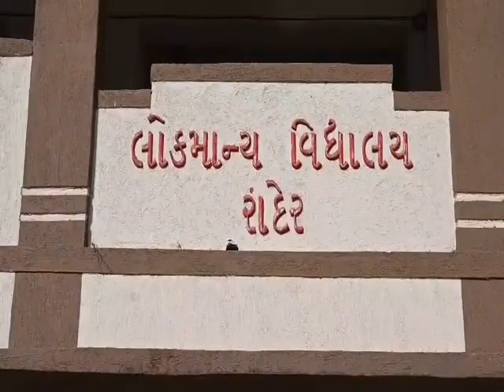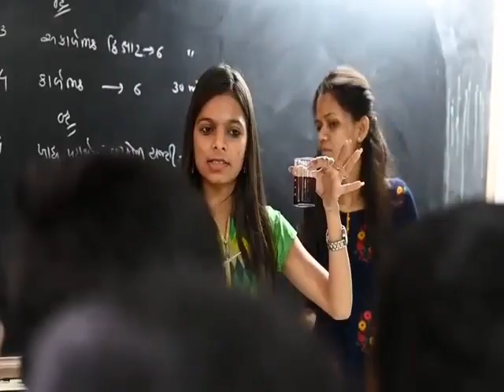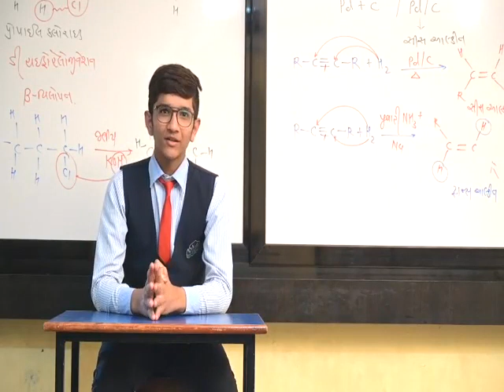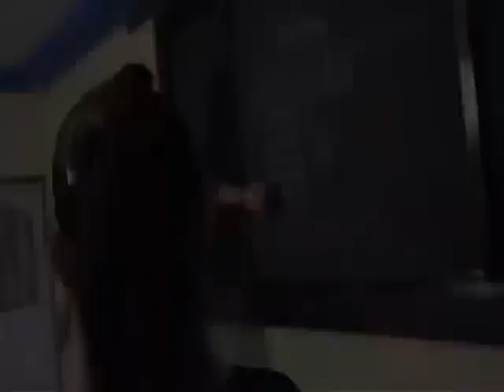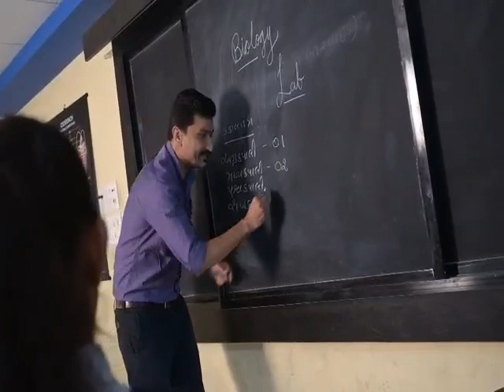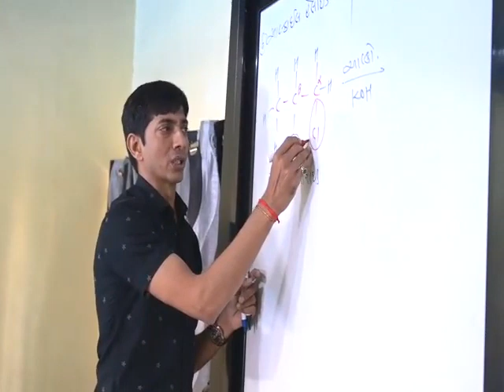About Lokmanya Science School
Administration : Jignesh sir & Jatin Sir (J.P.Sir)